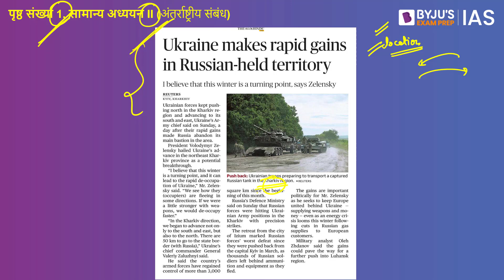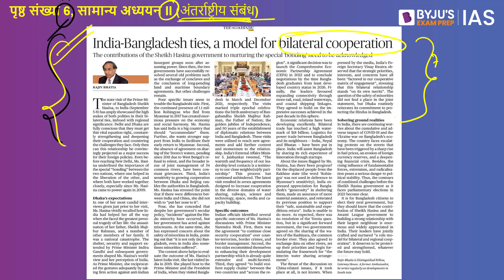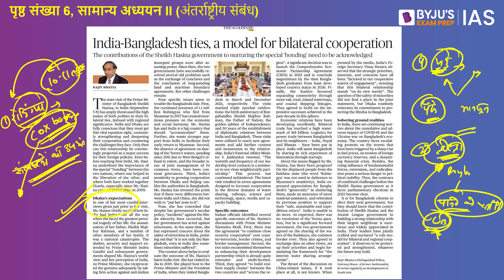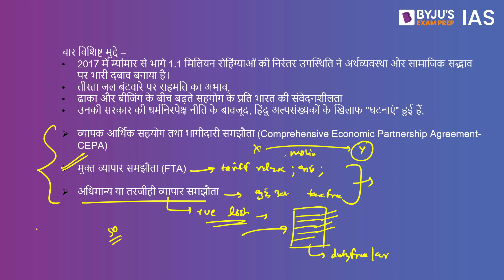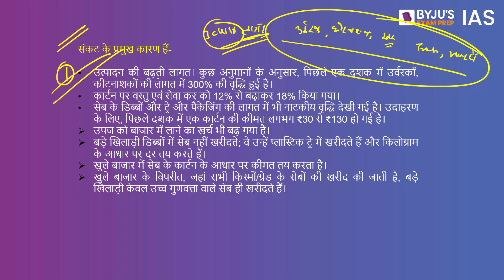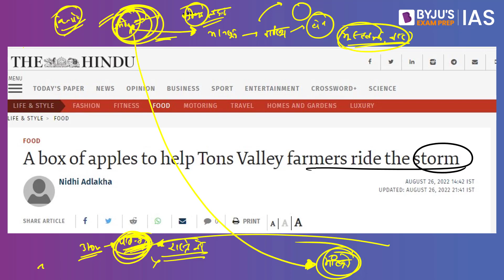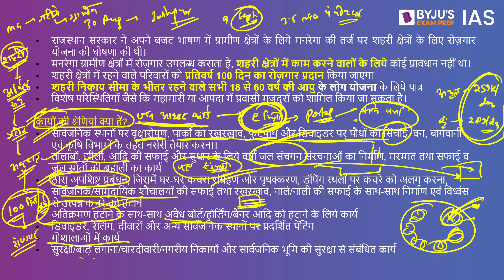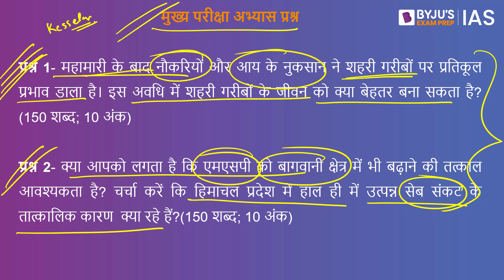'द हिंदू' समाचार पत्र विश्लेषण | 12 सितंबर 2022 | UPSC 2023 | The Hindu Newspaper Analysis in Hindi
अधिक जानकारी के लिए एनसीईआरटी फंडामेंटल्स (byjusexamprep.com) पर जाएँ

इस वीडियो में, हम 12 सितंबर 2022 के द हिंदू समाचार पत्र के समाचार लेखों पर चर्चा करते हैं जो UPSC IAS 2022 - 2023 के परिप्रेक्ष्य से प्रासंगिक हैं। उम्मीदवारों को बेहतर समझ के लिए संपूर्ण वीडियो लेक्चर देखने की सलाह दी जाती है।

आजके टॉपिक्स निम्नलिखित है:
1. भूमिका - 00:00
2. यूक्रेन का खारकीव क्षेत्र पर बढ़ता नियंत्रण- 00:18
3. भारत-बांग्लादेश द्विपक्षीय सहयोग- 05:52
4. सेब किसानों का संकट - 19:00
5.  इंदिरा गांधी शहरी रोज़गार गारंटी योजना- 27:42
6. मुख्य परीक्षा अभ्यास प्रश्न- 37:50

Happy Learning!